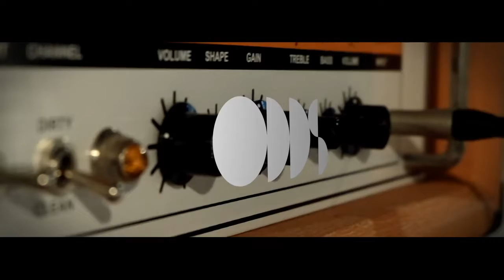[NGEGIG BAND] HIGHER by ODDS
[JAKARTA] Band, Event